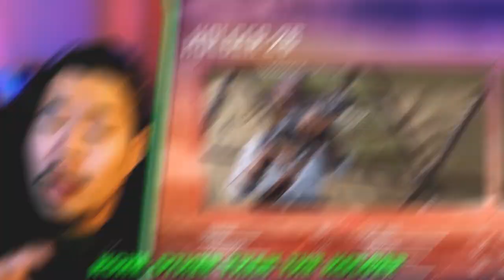This LMG is WAY TOO Strong in COD Mobile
Or @dHitman137

Thanks

Hitman Out!